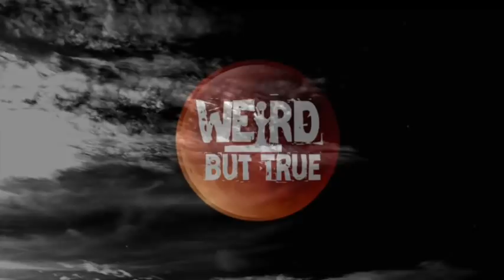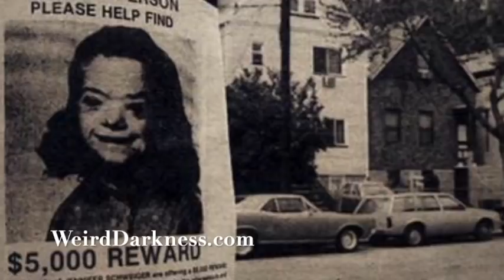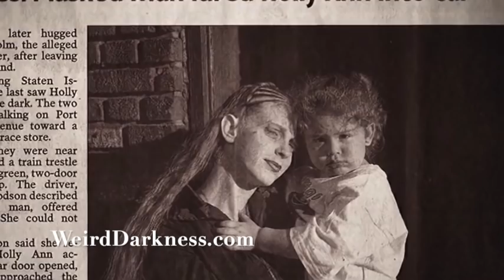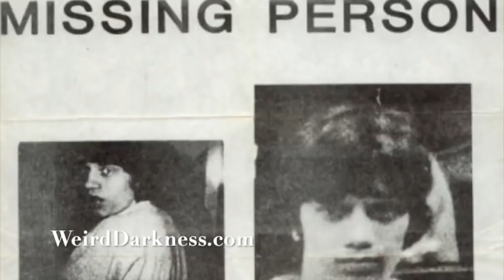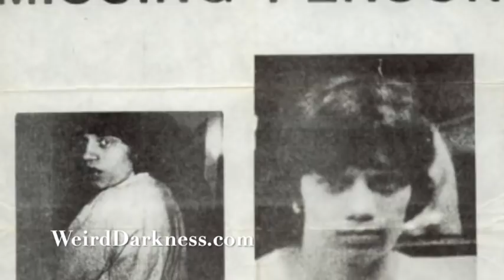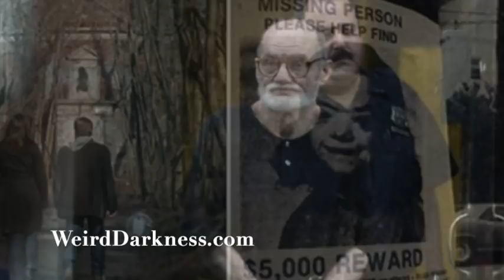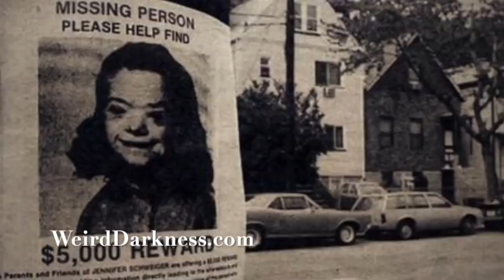WeirdButTrue: “THE BOOGEYMAN OF WILLOWBROOK”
Anyone raised near an old mental asylum has likely caught wind of terrifying urban legends about the abandoned properties. In Staten Island, New York, the Willowbrook School was the focal point of local myths. The abandoned facility was said to be home to a number of boogeymen and former patients who considered the institution their only shelter.

STORY CREDITS AND/OR SOURCES…
“Murderous Minds, Vol 5” by Ryan Becker and Kelly Gaines

I always make sure to give authors credit for the material I use.  If I somehow overlooked doing that for a story, or if a credit is incorrect, please let me know and I’ll rectify it the show notes as quickly as possible.

Psalm 23:4 ESV = "Even though I walk through the valley of the shadow of death, I will fear no evil, for you are with me; your rod and your staff, they comfort me.”